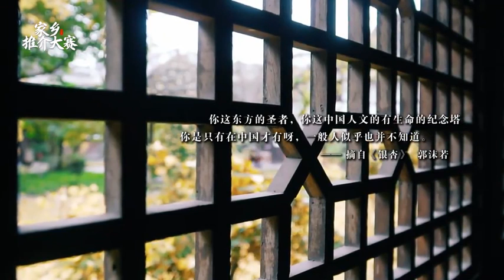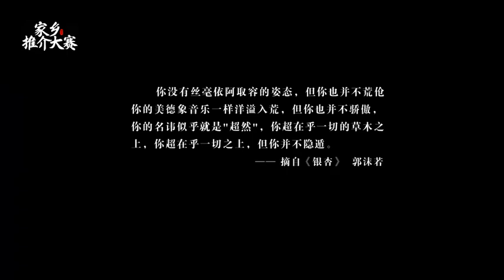1393 乐山沙湾：郭沫若笔下的银杏